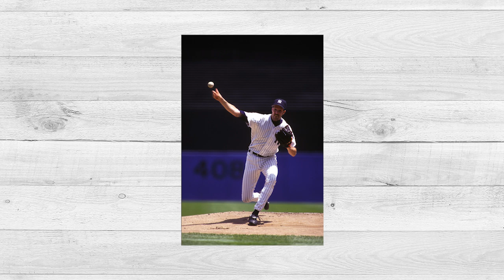Jack McDowell dissects pitching with Jack Curry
Former Yankee Jack McDowell breaks down his career and dissects the art of pitching.